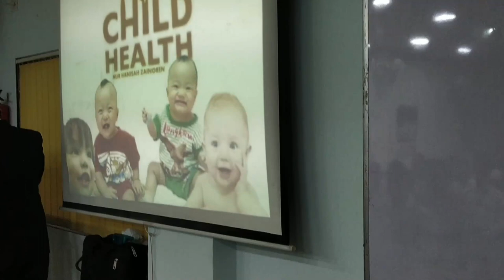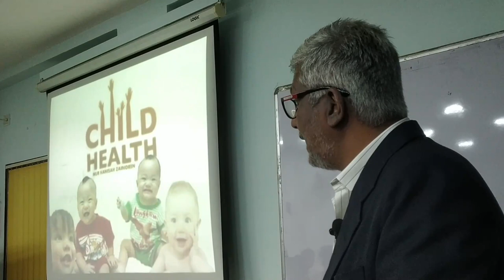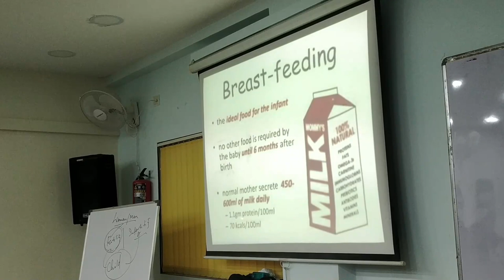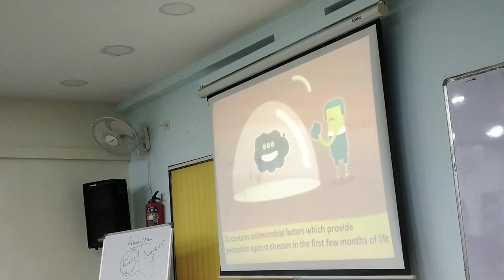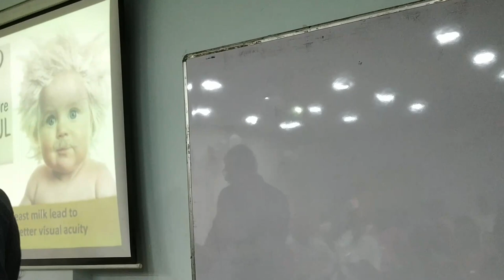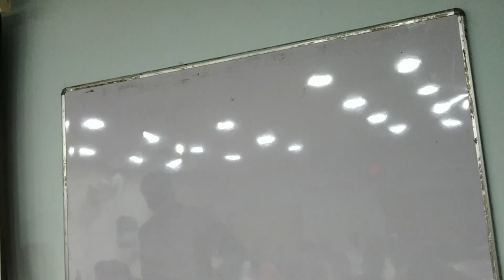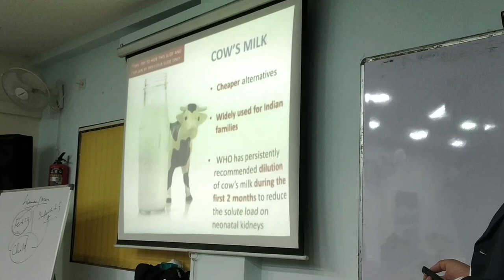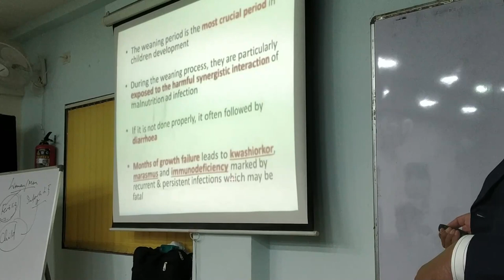Nurturing Life: Fertility and Child Care Insights by Dr. Firoz Sarang at DXN Office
👶 Embark on a journey of fertility and child care wisdom! Join us on September 10, 2023, at the DXN Office, for an enlightening session with the esteemed Dr. Firoz Sarang. Delve into the intricacies of fertility, gain valuable insights into child care, and discover holistic approaches to enhance the journey to parenthood. If you're on the path to building a family or simply curious about fertility wellness, this event is tailored just for you!

🏢 Event Details:

Venue: DXN Office
Time: [Insert Time]